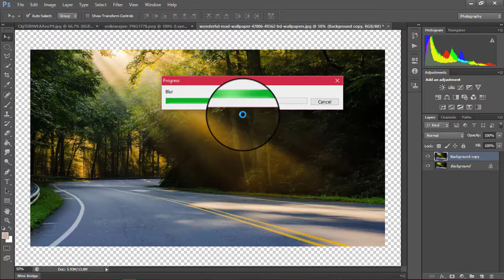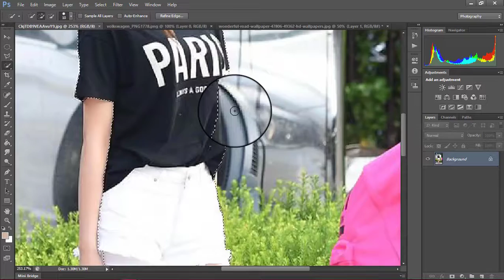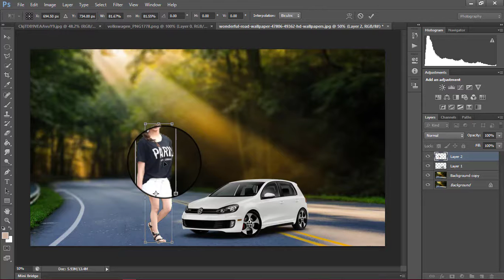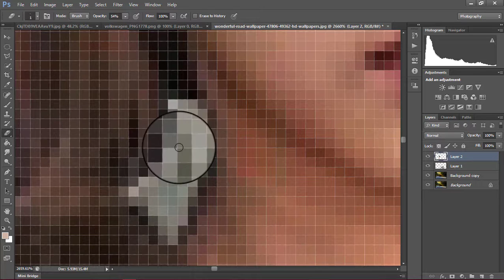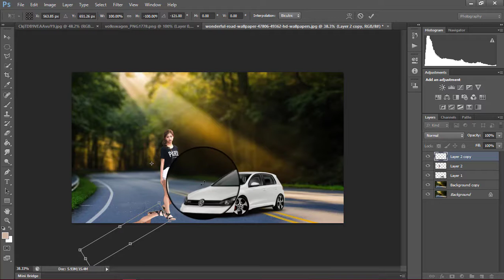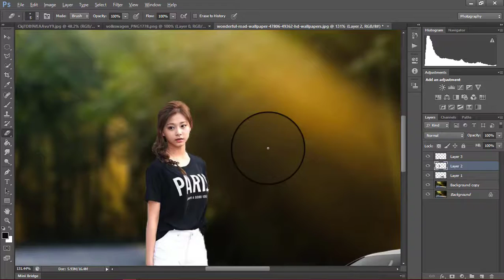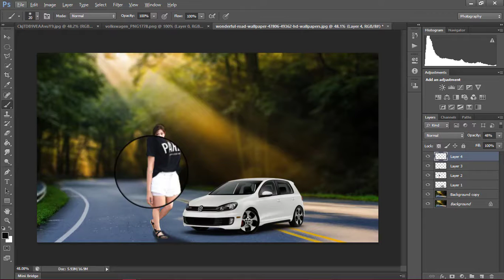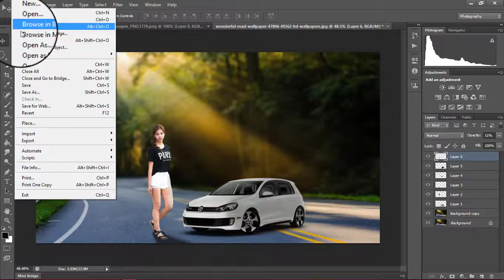Photoshop Tutorial | How to Change Background Girl and Car in Photoshop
Girl And Car Cut Out Effect Photoshop